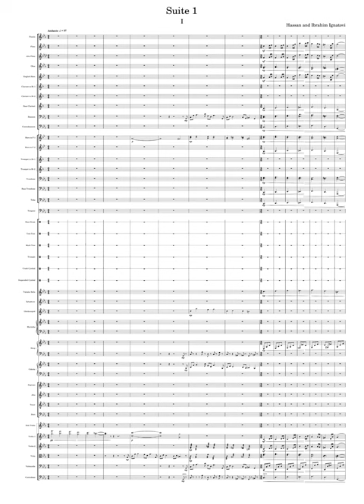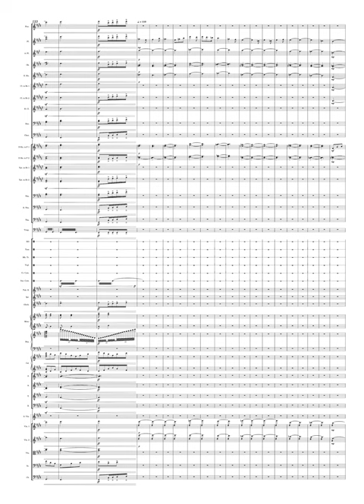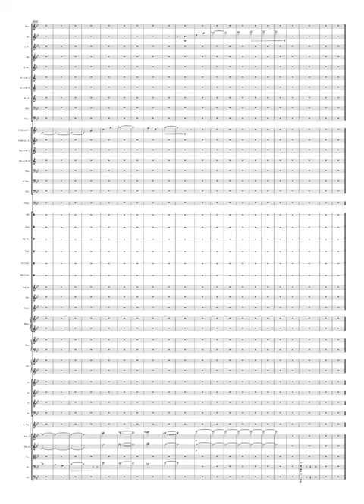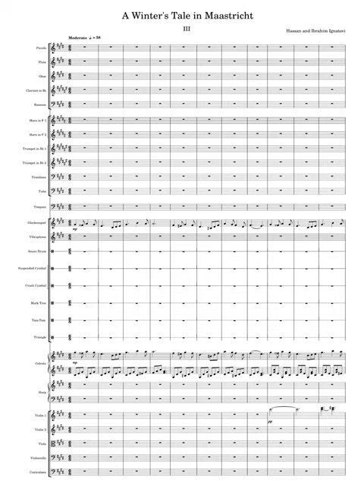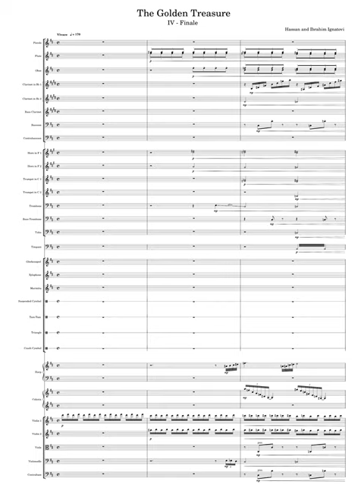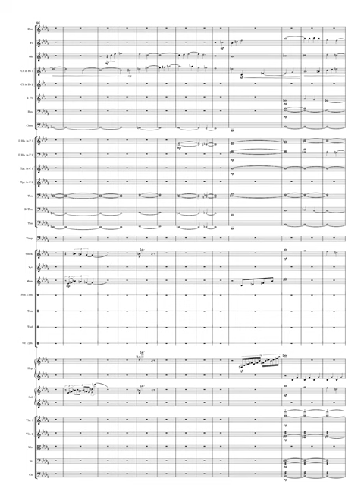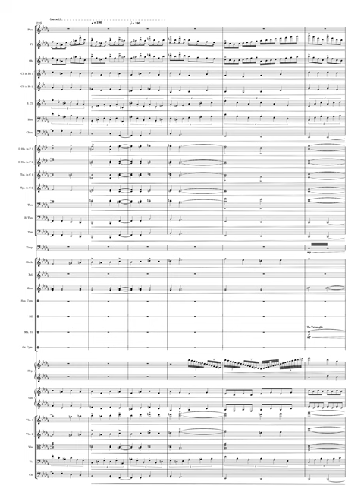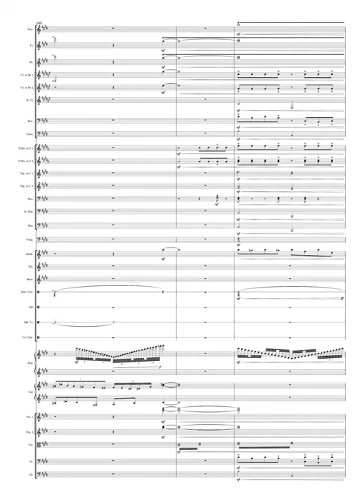Hassan and Ibrahim Ignatov - Suite No. 1 (Musescore 4)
Composers - Hassan and Ibrahim Ignatov

Suite No. 1 for Orchestra

1st Movement - 0:00;
2nd Movement - 5:17;
3rd Movement - A Winter's Tale in Maastricht - 9:50;
4th Movement - The Golden Treasure - 12:33.

Musescore 4 Sounds